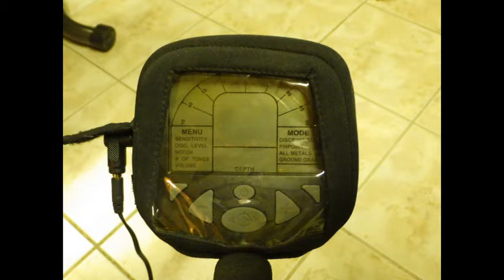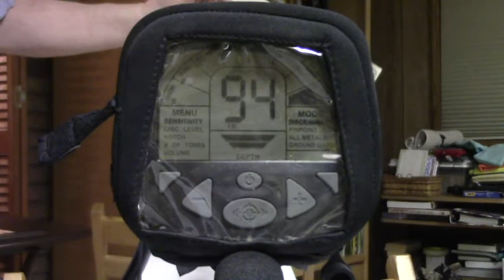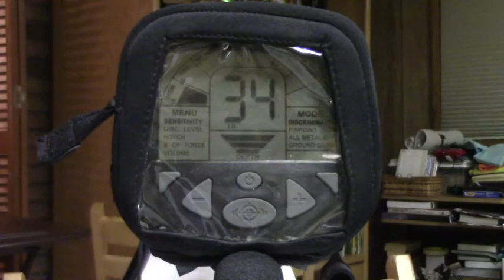Teknetics Gamma 6000 Coil Test Target ID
Teknetics Gamma 6000 and MGC Magic 5X8 DD coil target ID test. Tested some US coins and a 10K gold ring to get the target ID numbers.